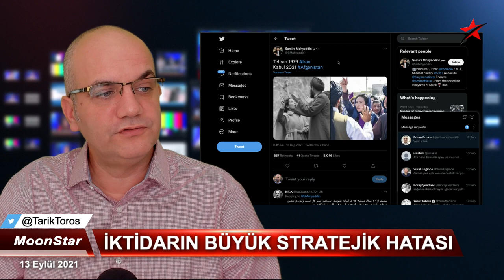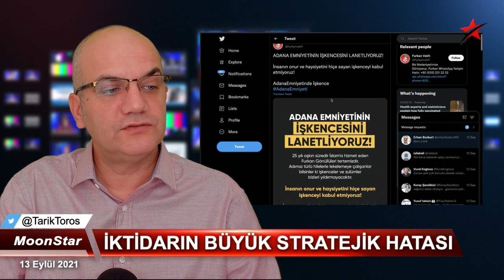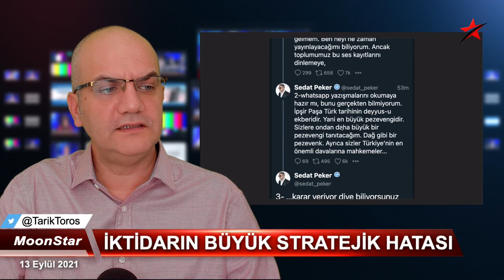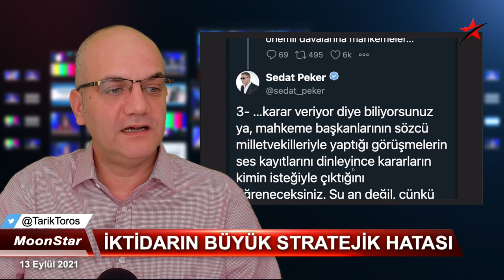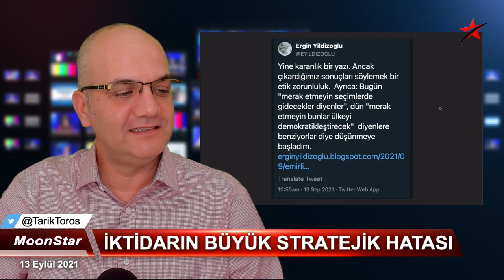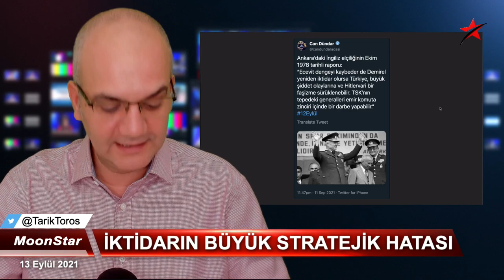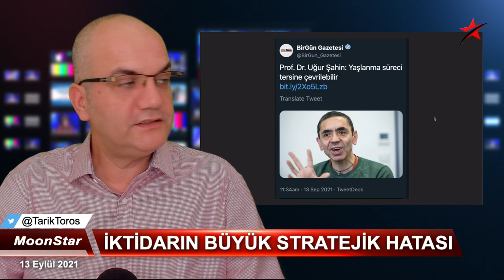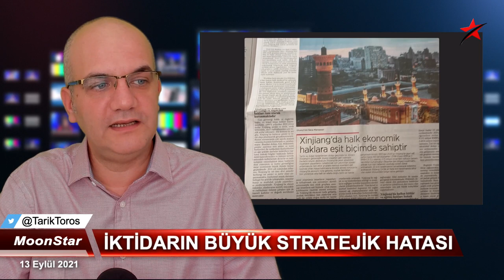Peker asıl pzvnk'i sona saklamış.. | Tarık Toros | Manşet | 13 Eylül 2021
13 Eylül 2021
Manşet

• İşte Erdoğan'ın en büyük stratejik hatası..
• Son kez oy isteyecek!
• AKP'liler, artık her eyleminde çuvalladığını görüyor!
• Peker'in "fetöyle mücadele" çıkışı..?
• Kuru fasulye lobisi 8 sene sonra canlandı.
• Aşı karşıtlığı ve kanserle mücadele umut veren sinyaller
• Davutoğlu değil, Diyarbakır Barosu kınanmalı..
• Her gelişme etinden bir parça koparıyor
• Fatura tüccara kesildi; Ticaret Bakanlığı’ndan sebze hallerine ‘fahiş fiyat’ baskını
• Uluslararası Tahkim Kurulu’nun ‘Koza İpek’ kararı 2 yıldır uygulanmıyor..